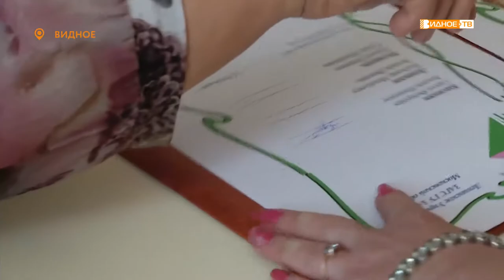«В любви и верности» - чествование юбиляров семейной жизни